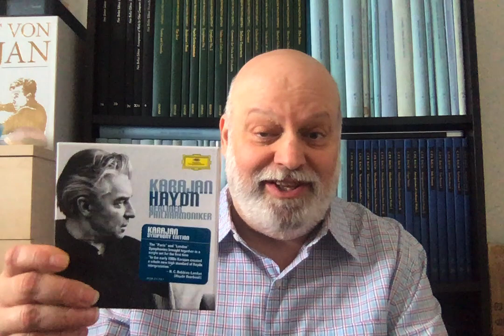Review: Karajan's Hit and Miss Haydn Symphonies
The excellent quality of the Paris Symphonies was a surprise, but the mediocre sequel. the London Symphonies, was not, unfortunately.